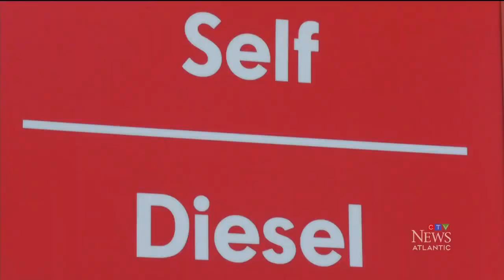How provinces are coping through the aftermath of Hurricane Fiona | Atlantic Canada storm